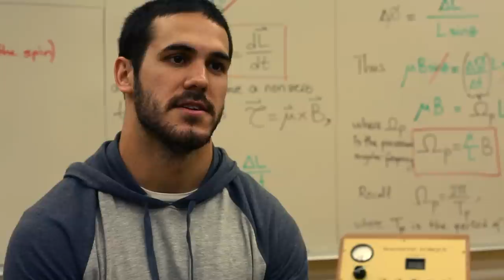Whittier College: Student Athlete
Travis Driskell is a 1st team all-conference defensive back for the Poets football team and vice-president of the physics honor society Sigma pi Sigma and is a classic, well-rounded Whittier College student/athlete. About 40% of male students and 30% of female students compete in Whittier's Poet athletics and the Poets compete at the NCAA, Division III level in the Southern California Intercollegiate Athletic Conference (SCIAC).